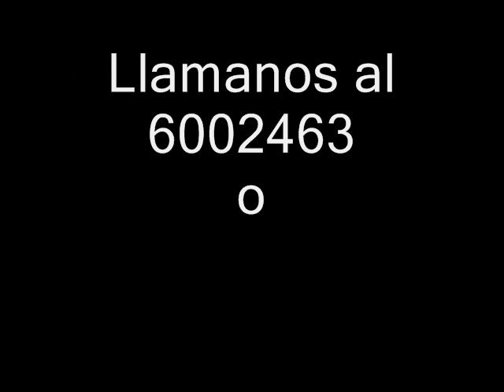San Andres Piramide.wmv